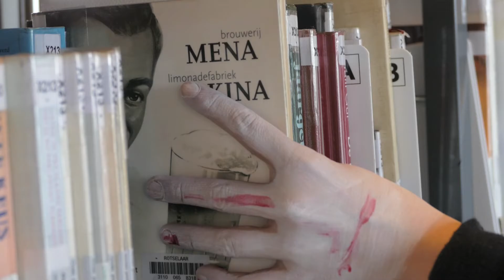Menapiërs - Terreur in de Mena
Filmpje gemaakt tijdens een workshop filmproductie (10 tot 16 jaar) georganiseerd door de gemeente Rotselaar. Lesgever: Dimi Dumortier. Naam van de workshop: Menapiërs. Met dank aan Leon, Staf, Brecht, Cas, Romy, Veerle, Lara, Myrthe & Jits!